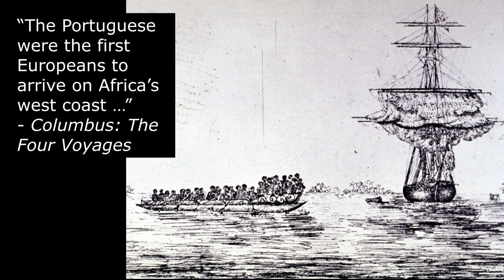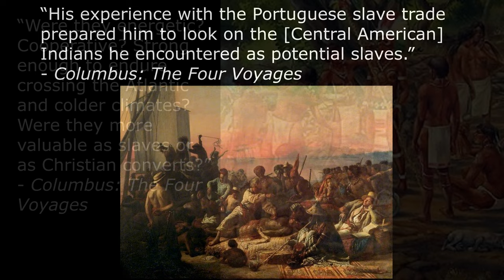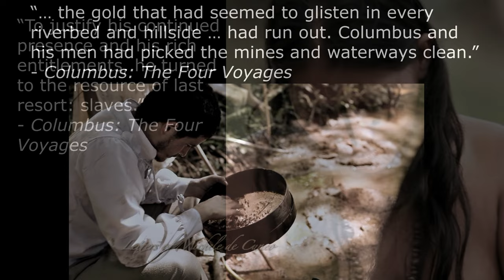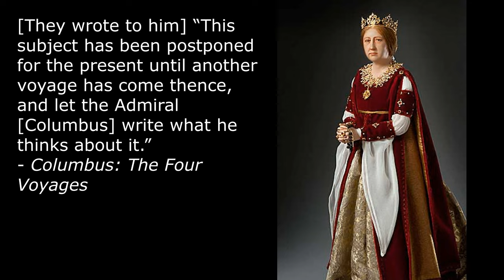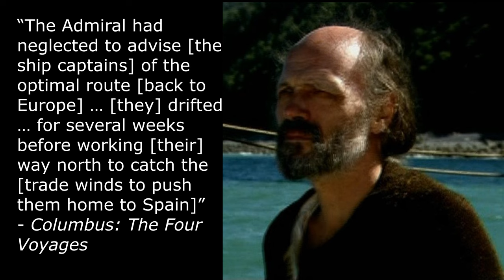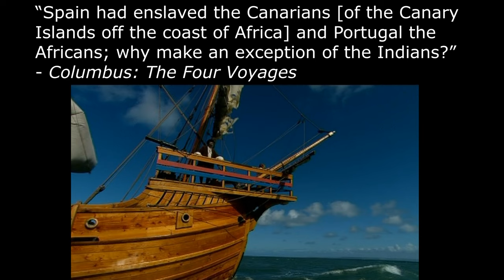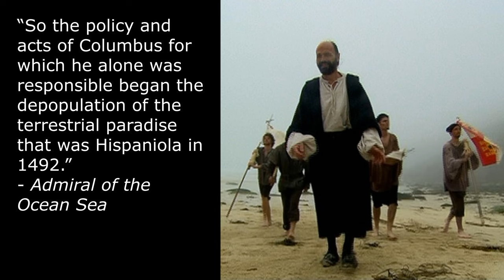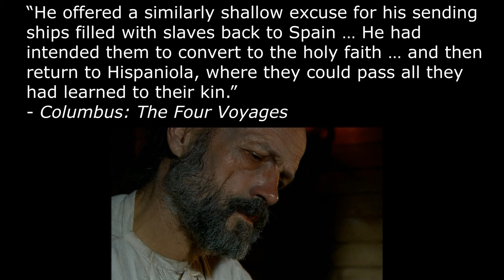The Truth About Christopher Columbus Selling the Indigenous People of the Caribbean into Slavery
Why did Christopher Columbus sell the Native Americans of the New World into slavery? Let's look at how the African slave trade, and the failed hunt for Caribbean gold, led to the inhumane treatment that was even disliked by some important Europeans.

Books in order of publication:
"Admiral of the Ocean Sea: A Life of Christopher Columbus", by Samuel Eliot Morison, Little, Brown and Company, 1991.
"Columbus: The Four Voyages, 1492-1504", by Laurence Bergreen, Penguin Books, 2011.

Screenshots from:
"Columbus: The Lost Voyage", narrated by Ed Herrmann, directed by Anna Thomson, A&E Television Network, 2008.
"Lost Fleet of Columbus", narrated by John Benjamin Hickey, produced/directed by David Shadrack Smith, National Geographic Television, 2010.
"Isabel" TV series, starring Michelle Jenner, Ramon Madaula, and Rodolfo Sancho, 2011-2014, as provided by Lili1127